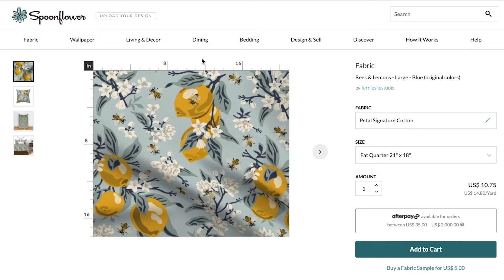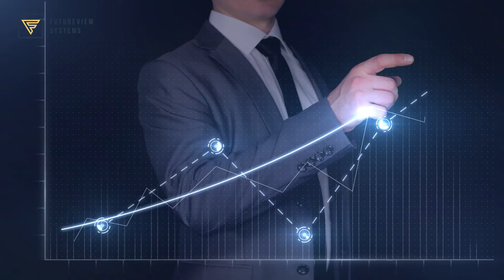Guide For New CFOs to be Successful - Tips Directly From Experienced CFOs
In this Finance Fireside Chat, John Baule, FutureView Systems CEO and a seasoned CFO, is joined by Brad Schomber, Spoonflower CFO, to discuss the CFO role and best practices. Watch as Brad and John reveal the things a new CFO must do to set themselves and the business up for success, how accounting and financial planning and analysis (FP&A) work in tandem as well as how to approach forecasting at a growing company.

FutureView Systems provides accounting and FP&A software solutions and services created by Finance professionals, for Finance professionals. Our CFO tools are tailored to your finance team's needs, and are easy to implement and use.

0:00 - How the CFO drives strategic conversations
3:21 - How to work with the management and finance team in tandem
5:10 - CFO best practices dealing with a board
7:39 - Preparing for an IPO
10:20 - Forecasting, financial planning and analysis
11:18 - Leveraging automations and FP&A software